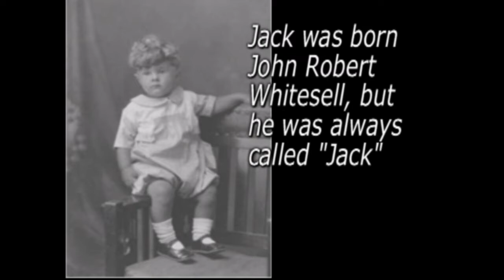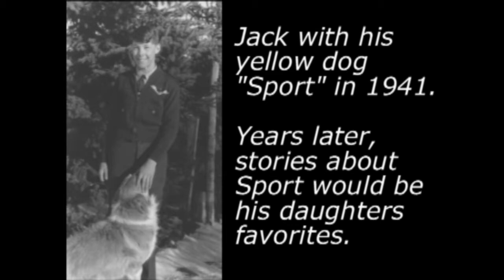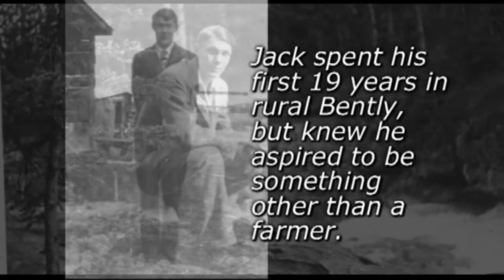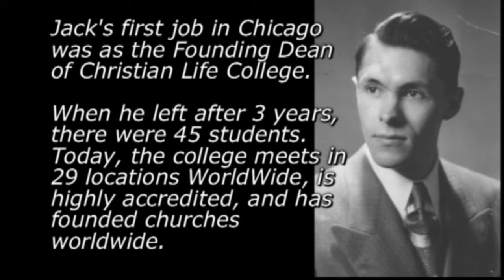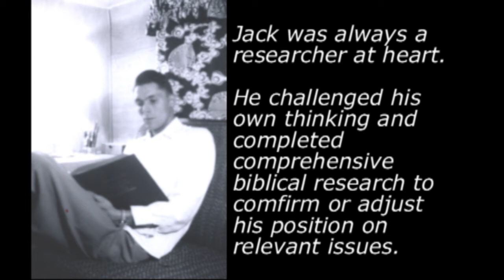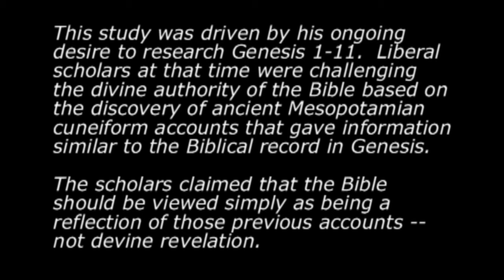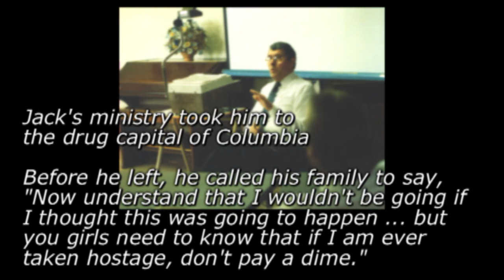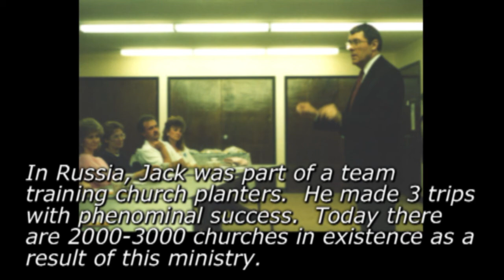A Trubute to Jack Whitesell's Life and Ministry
From his early years as a young boy in Canada all the way through to his global ministies, this tribute covers the complete life of Jack Whitesell.  The video is a compilation of pictures the daughters accumulated from their collections; set to inspirational music fitting of his accomplishments.